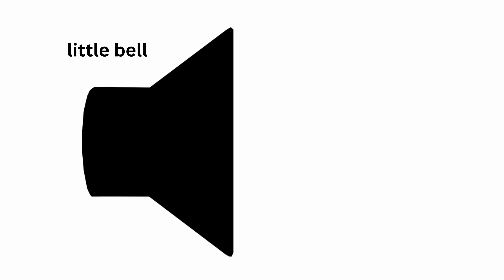lettle bell sound effect | ding ding | sfx